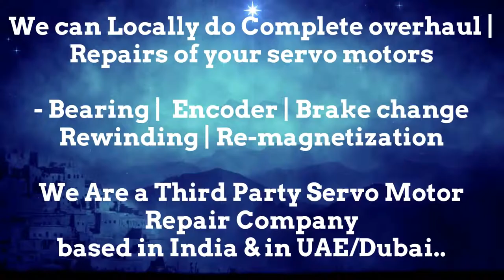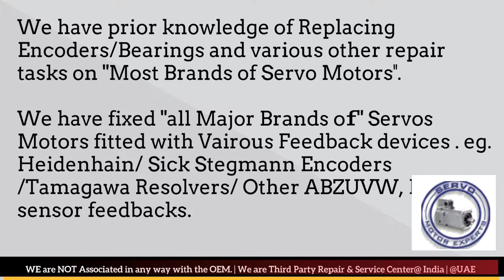BFW CNC Siemens Repair,Specialist servo motor repair shop ,brushless servo,dc servo motor diagram